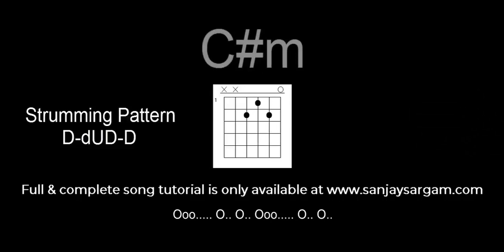Kahin Deep Jale Kahin Dil - Guitar Tutorial (Chords)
Song based on Indian Classical Raga Shivaranjani

100's of free guitar lessons taught with scores, tabulature, notations, lyrics & audio